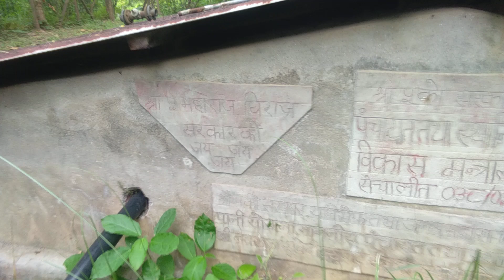Old-age Water Tank || Hokshe || 2039 BS